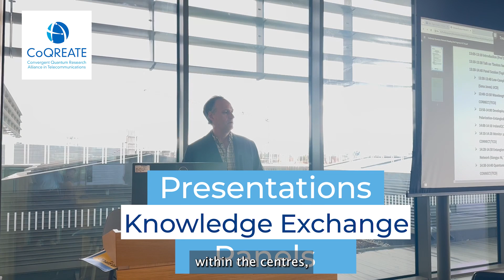CoQREATE Workshop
Convergent Quantum Research Alliance in Telecommunications (CoQREATE) is a US-Ireland R&D partnership between CONNECT and IPIC (Ireland), the Center for Quantum Networks (US) and QTeQ (Northern Ireland). The initiative's funding has been allocated under the Center-to-Centre Mechanism, a unique initiative involving the National Science Foundation, Science Foundation Ireland and the Northern Ireland Department for the Economy.